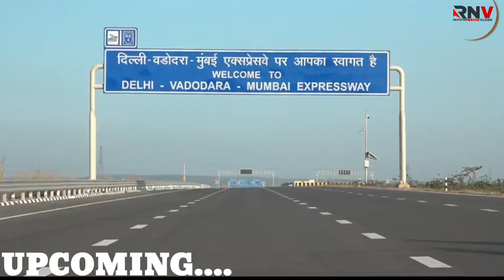Delhi Mumbai Expressway New Update ( Ankleshwar to Kim interchange) PACKAGE -5 FULL UPDATE